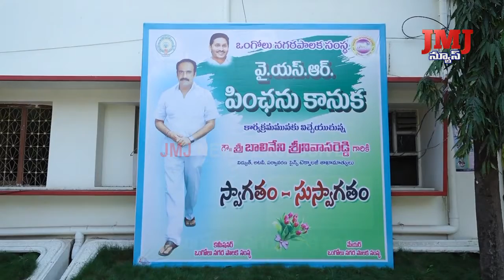354 పింఛన్ లను నగరపాలక సంస్థ కార్యాలయంలో జరిగిన కార్యక్రమంలో లబ్ధిదారులకు పంపిణీ.